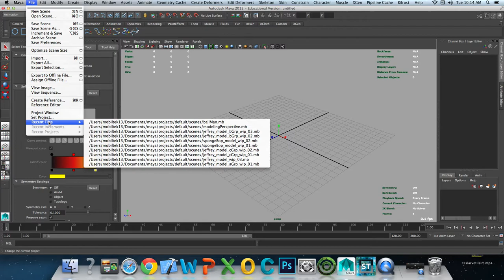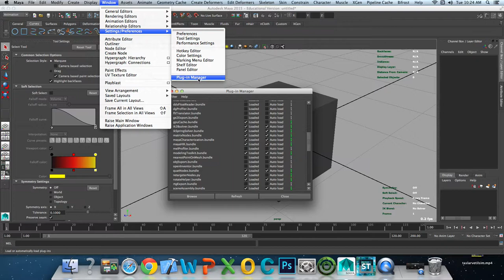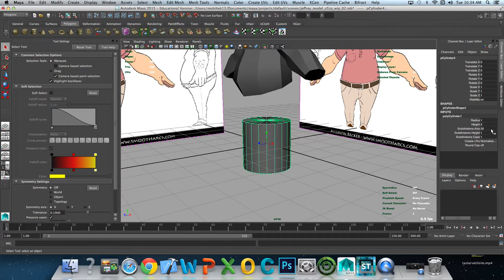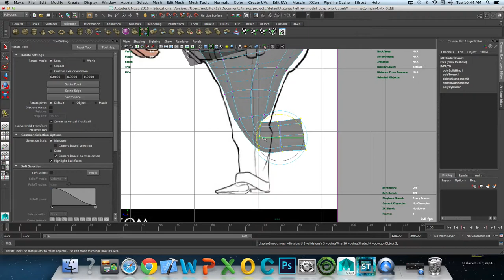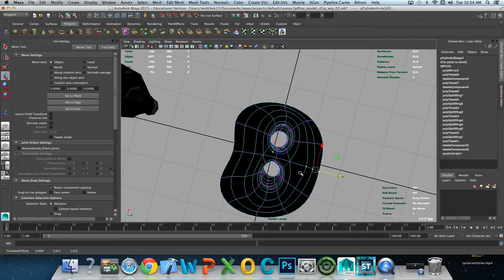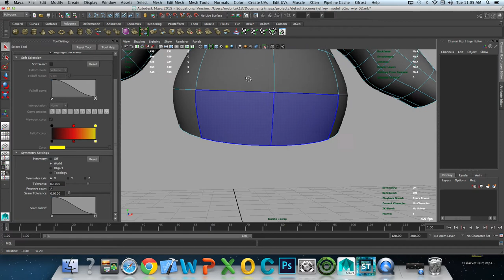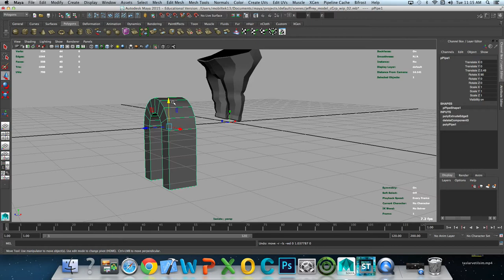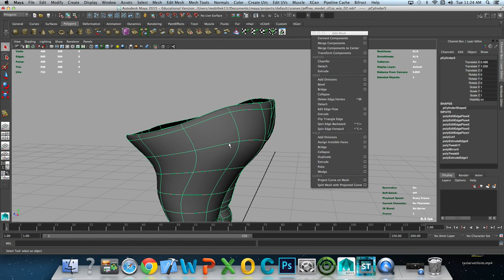Autodesk Maya - Ders 5 | Karakter Modelleme 5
Bu kanal "Canlan İstanbul Animasyon Girişimcilik Programı Projesi" bünyesinde oluşturulmuştur.

Öğretmen : Erhan Yiğit

Yükleyen: Mücahit Karagülle